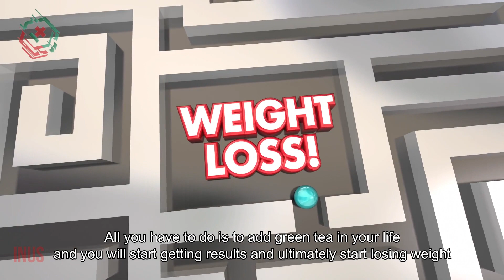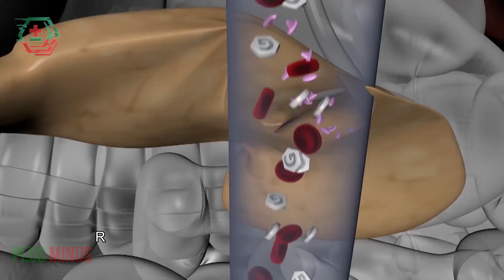Lose Weight with Green Tea | How to Use in Daily Life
This video is about exploring the health benefits of Green tea, especially how you can lose weight with green tea and how you can use it in your daily life.

- Green Tea increases metabolism and speeds up fat burning process to help lose weight.
- Regular use of green tea can stabilize blood sugar levels and prevent different types of cancer.
- All these health benefits of green tea are due to bioactive components present in green tea.

Green tea can be used in daily life in variety of ways
- Consume as tea with honey, ginger and mint
- Add crushed green tea on vegetable salads
- Apply on sweets in powdered form
- Green tea juice can be used by blending with different juices